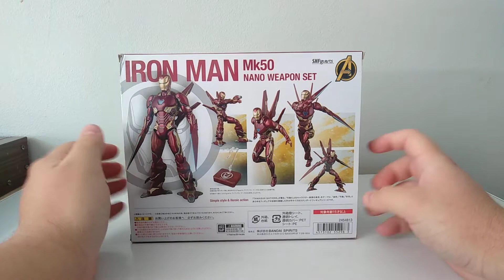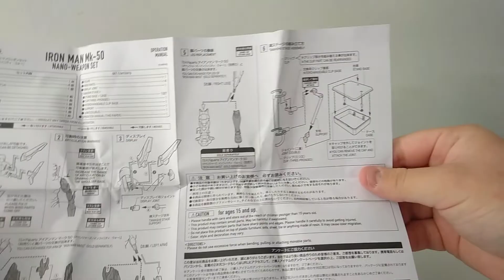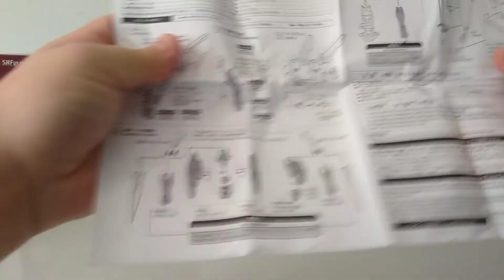S.H.Figuarts Iron Man Mark 50 Nano Weapon Set Infinit War PT-Br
Salve Galera! Hoje trago mais um video aqui no canal, desta vez o review do Iron man mark 50 nano weapon set sh figuarts diretamente do filme vingadores guerra infinita, espero que gostem do video review.